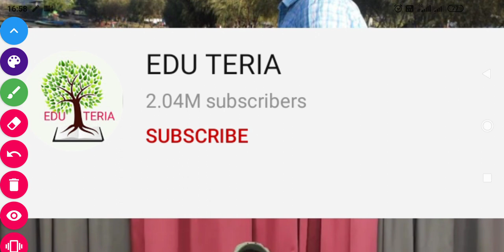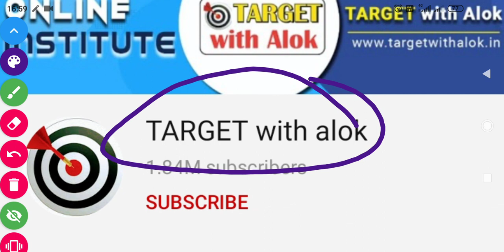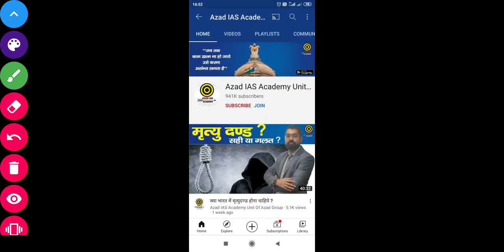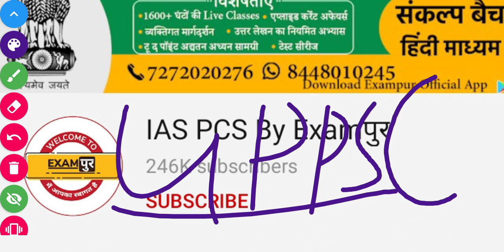Bpsc ki taiyari ke liye best 5 YouTube channel।best YouTube channel for bpsc prepation। BPSC YouTube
About video